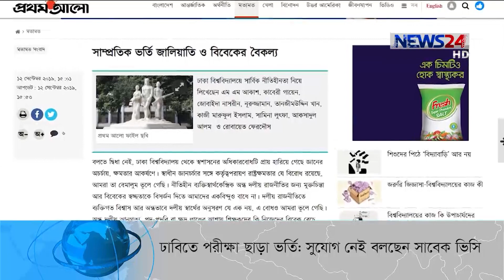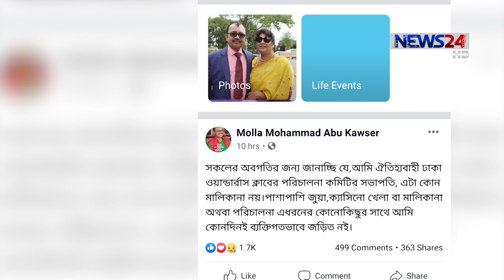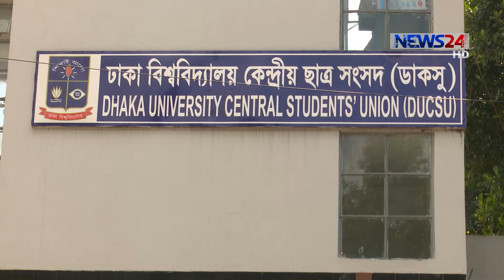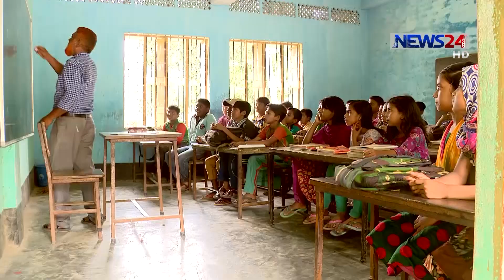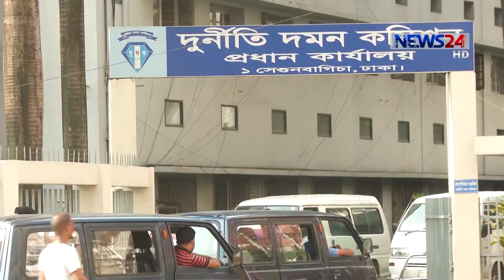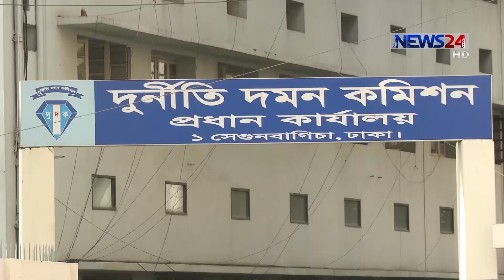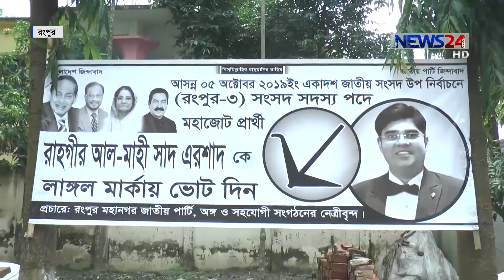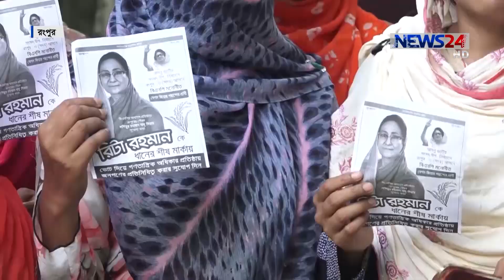NEWS24 সকালের সংবাদ at 10am News on 20th September, 2019 on News24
10am News on 200919 on NEWS24.

COPYRIGHT DISCLAMIER:
News24 Official Address:
NEWS24
371/A
Bashundhara Road
Block – D
Bashundhara Residential Area
Dhaka - 1229